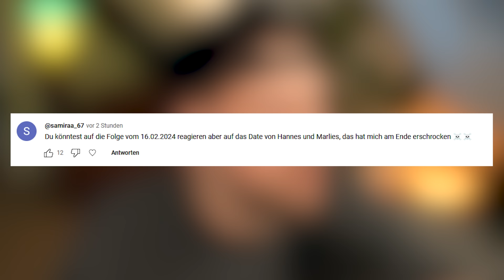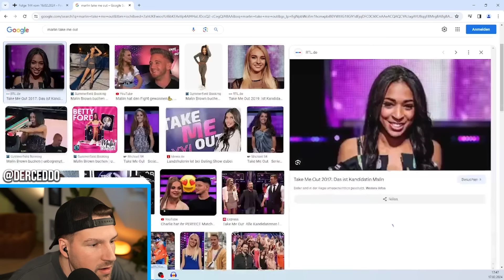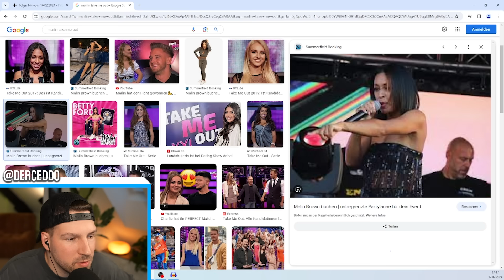DAS KAM KOMPLETT UNERWARTET! 😳 First Dates 💔